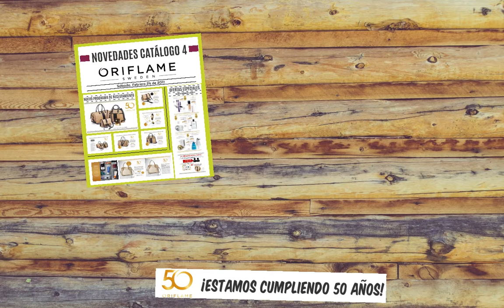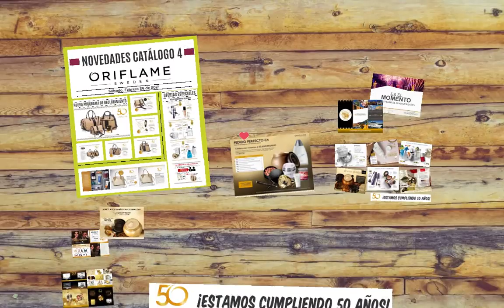Novedades Catálogo 4, Oriflame Colombia